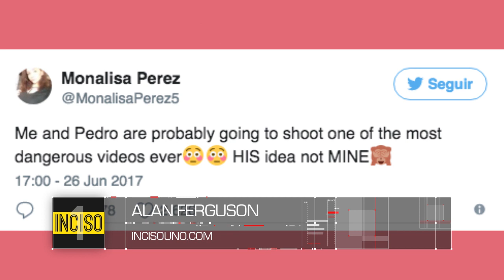Youtuber embarazada mata a su novio